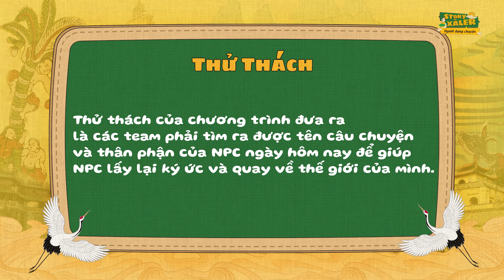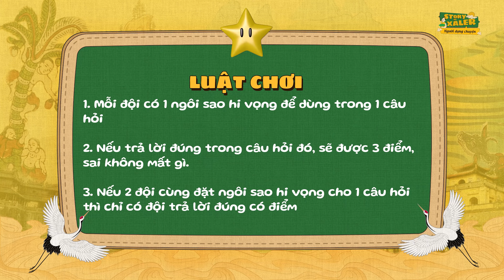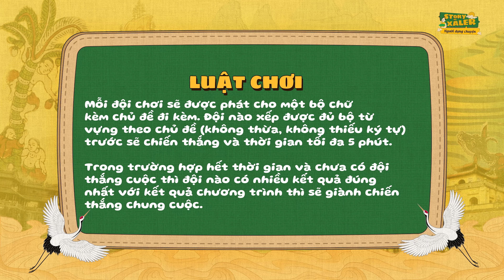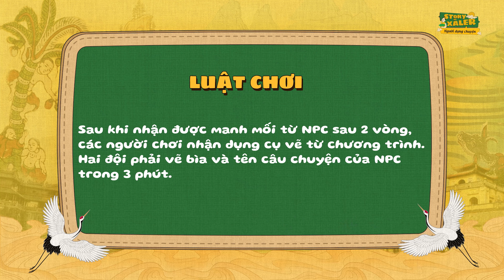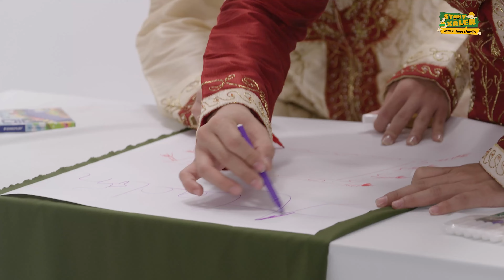Jimmy và Marko "đại náo" Story Xàler | Người Dựng Chuyện | tập 3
Mỗi người đều có sứ mệnh của mình, chẳng ai vô dụng, kể cả những nhân vật trong các câu chuyện mà ta từng đọc, họ là quân tốt, nhưng đồng thời cũng là yếu tố chủ chốt thúc đẩy cho những nhân duyên.

Nhưng sẽ ra sao, nếu những nhân vật phụ đó đột ngột quên mất mình là ai, rồi lạc khỏi thế giới của chính mình, câu chuyện của họ cũng vì vậy mà đứng trước nguy cơ sụp đổ, bị xóa sổ khỏi vũ trụ?

Để bảo vệ cho những tuổi thơ, cho những ký ức đẹp, một biệt đội đã được sinh ra để lấy lại ký ức cho những nhân vật phụ và chống đỡ cho các thế giới, họ được gọi là NGƯỜI DỰNG CHUYỆN.
Write to Nguyen Trong Nghia